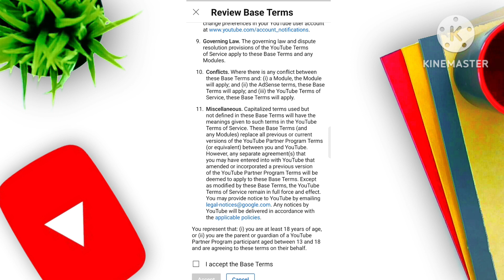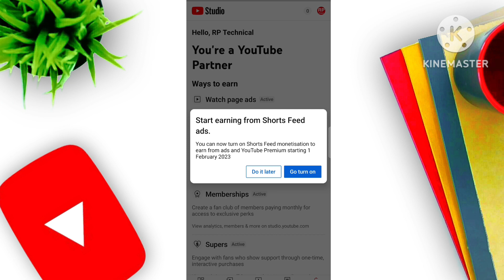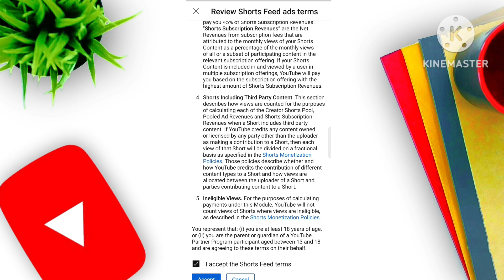How To Accept New YouTube Term On Mobile | Shorts Monetization Apply Kaise Kare | Review And Accept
Action required: Accept new terms to stay in the
YouTube Partner Programme and start earning Shorts
ads revenue

Action required: Accept new terms to stay in the YouTube Partner Programme and start
earning Shorts ads revenue

Shorts Monetization Apply Kaise Kare
How to Apply Shorts Monetization
How to Accept New YouTube Term on Mobile New YPP Terms 2023

yt short monetize on
YouTube shots monetization on
YouTube new update short monetization
YouTube update except
review accept yt updates

Yt New Updates
review and accept
YouTube short monetization update
RP Technical

how to accept new youtube terms
how to accept youtube new terms
shorts monetization
youtube shorts monetization apply
action required accept new terms to s...
short monitization
shorts monetization apply
shorts monetization on kaise kare
shorts monetize
shorts monetize kaise kare